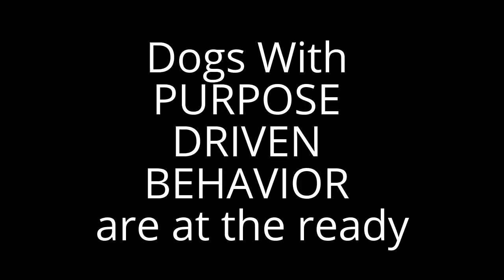Copy of Purpose Driven Behavior In Dogs